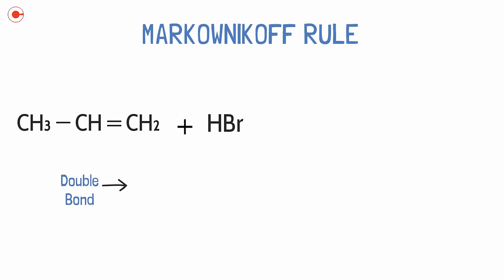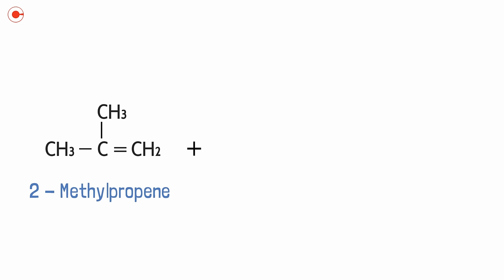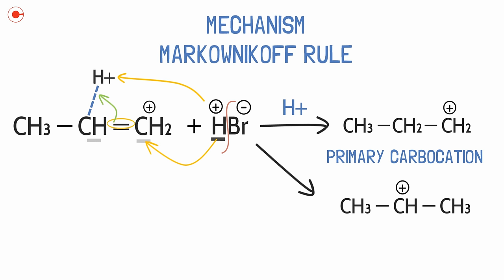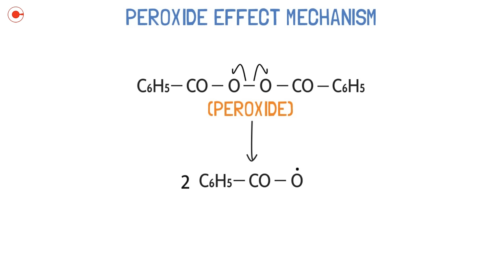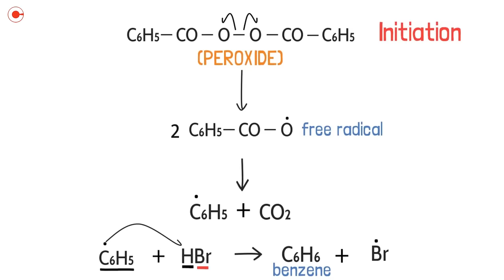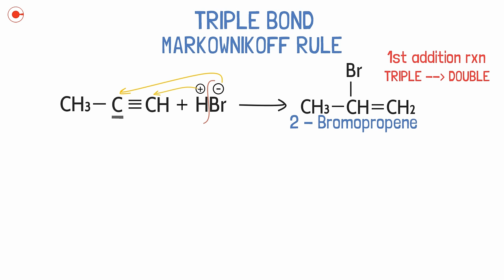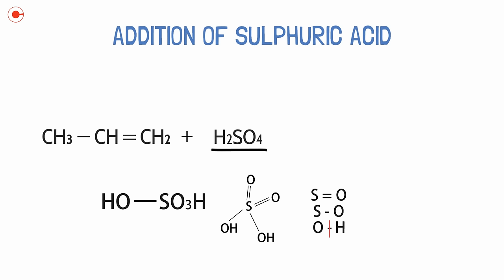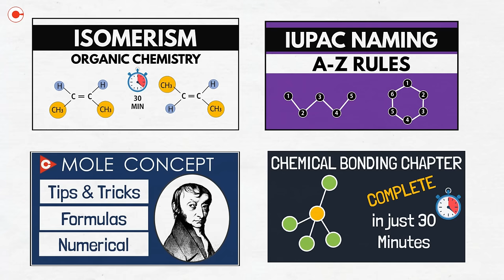Markovnikov and Anti Markovnikov Rule [Complete] in Just 15 Minutes | Organic Chemistry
Hello guys! This time I have simplified Markovnikov and Anti-Markovnikov rule in this video in shortest time possible. This video is part of “General Organic Chemistry” video Series.

 So Guys! Now, apart from chemistry, I am covering complex topics for you. Check out my last video where I have talked about self-education. future oriented career options and my career strategy. So, definitely check that out:

If you find it useful recommend it to your friends.